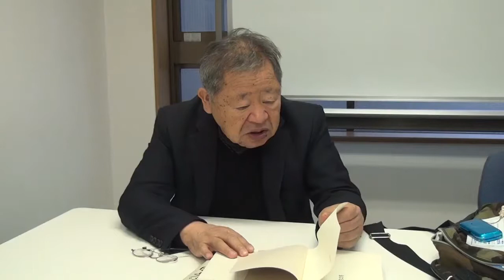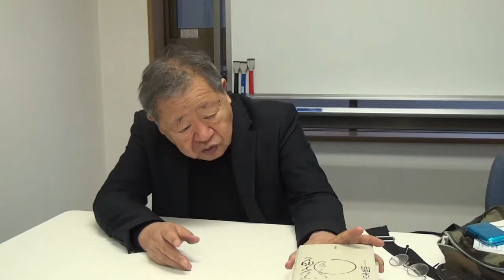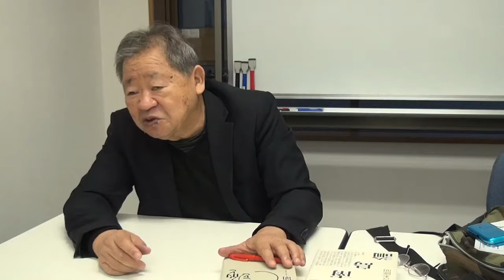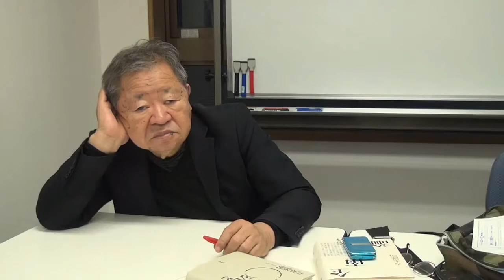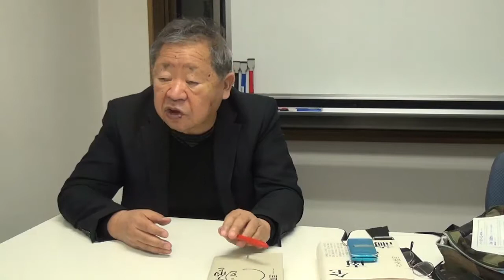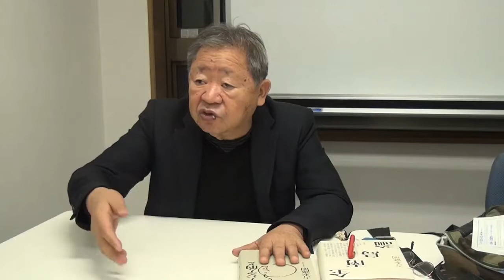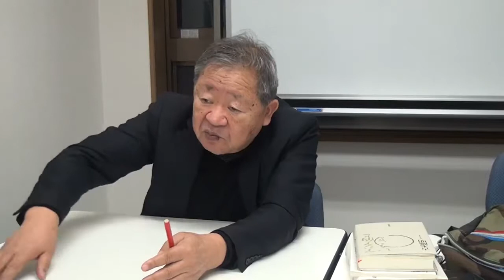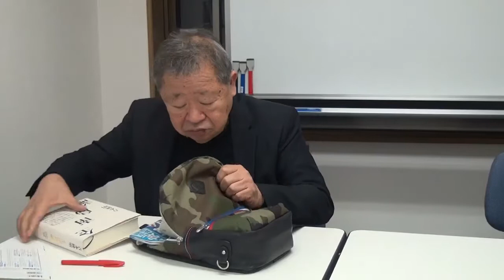三上治 吉本隆明 アジア的ということ 全南島論 Osamu Mikami, Takaaki Yoshimoto, Asian, All South Island Theory2016年10月29日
吉本隆明についてのセミネール-柴崎明
吉本隆明についてのセミネールⅡ